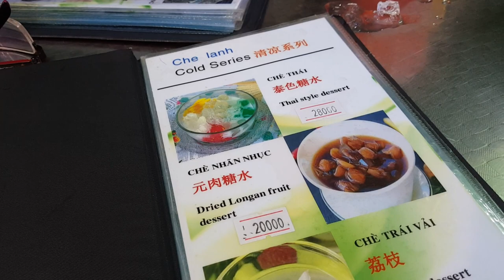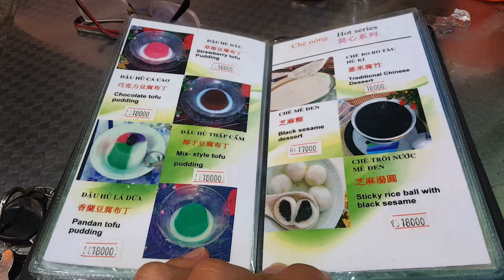Chè Mè Đen, Sâm Bổ Lượng,..(Quán Chè Thanh Tâm Chợ Hòa Bình)